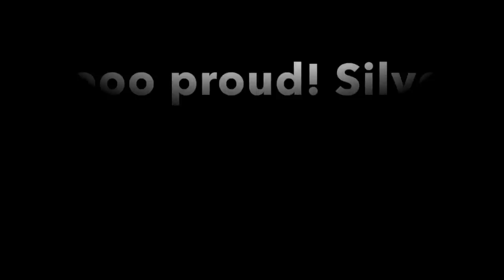Kee NM 2015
Denne videoen handler om Kee NM 2015